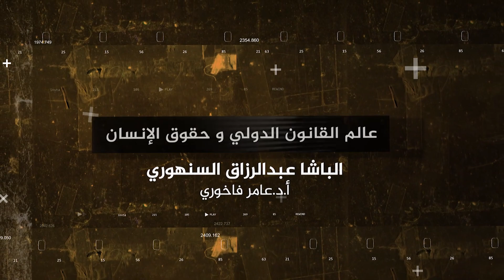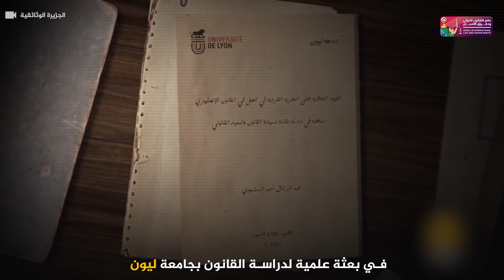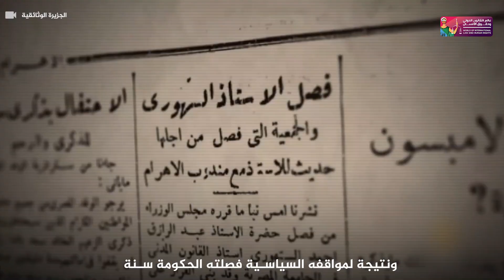مصر، دولة كبار الفقهاء. الفقيه السنهوري: رائد الفقه القانوني. الاستاذ الدكتور عامر فاخوري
👨‍🏫 الأستاذ الدكتور عـامـر فـاخـوري   📚 أستاذ القانون الدولي      📺 قناة: عالم القانون الدولي وحقوق الإنسان

مصر: دولة كبار الفقهاء والعلماء
📜 الفقيه السنهوري باشا: رائد الفقه القانوني
🏛️ إسهامات السنهوري باشا في تطوير القانون المصري
📚 تأثير السنهوري باشا على الفقه القانوني العربي
🌟 دور الفقهاء والعلماء في نهضة مصر
📖 إرث السنهوري باشا: مناهج ودراسات